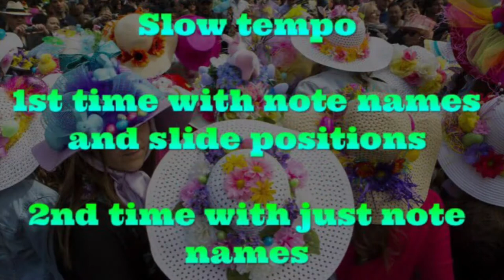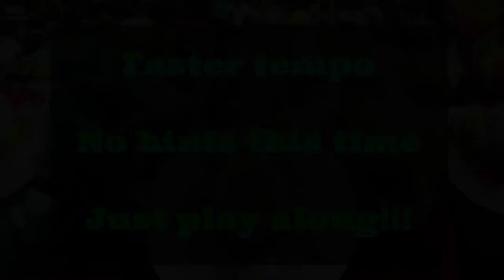EASTER PARADE for Trombone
Here is Irving Berlin’s EASTER PARADE (you may know it as “In Your Easter Bonnet”.

It’s played slowly and quickly two times each.

For the slow version- the first time through you’ll see note names and slide positions. (Not all repeated notes are included to make it a little easier to follow.) The second time through you’ll see just the note names.

For the faster version- just follow along and have fun!